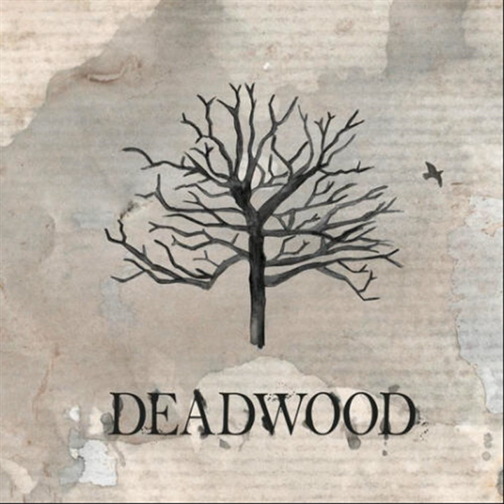Pappy's Song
Pappy's Song · Deadwood

Deadwood